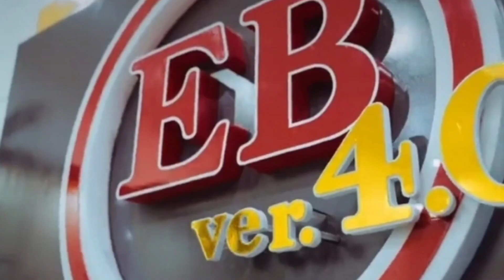EAT BULAGA TULUYAN NG NAGPAALAM!